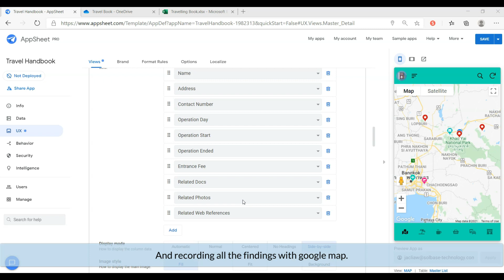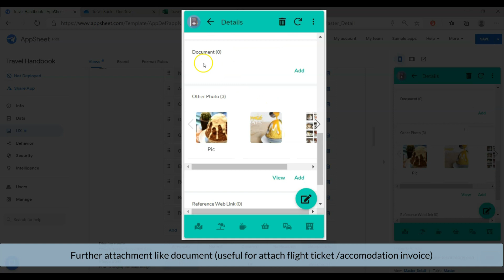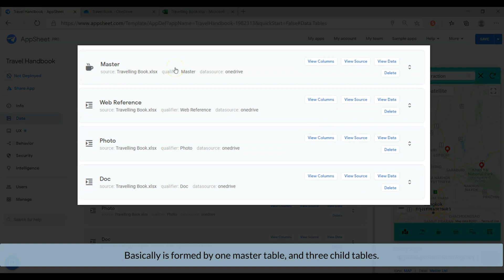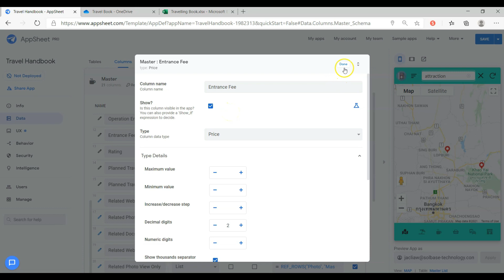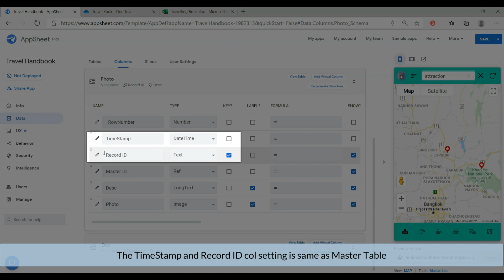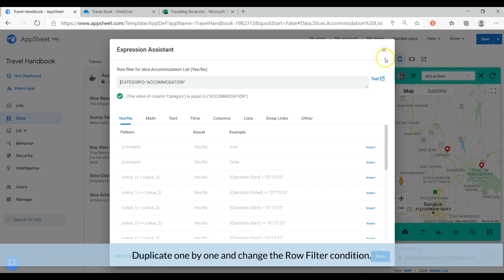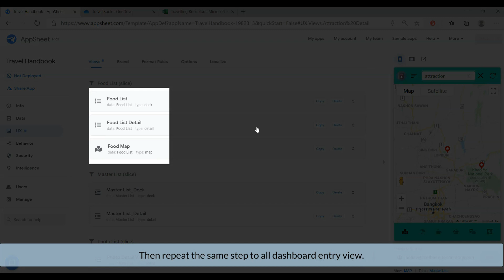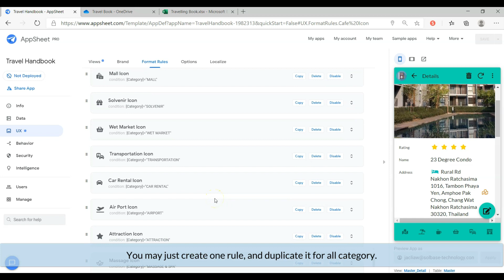🆕Tailor Made Travel Handbook App With Appsheet For Free & Easy Traveller With Map Integration 2021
Welcome to Another Tech Tips channel!

Discover more about Tailor Made Travel Handbook App With AppSheet Special Design for free & easy traveller, please check out:

The video is all about Tailor Made Travel Handbook App With AppSheet Special Design for free & easy traveler information but also try to cover the following subject:
-Travel Handbook App with Map Integration
-One click starting the map navigation
-Multi attachment for a single record
-Configure master table & child table

So you wish to know more about Tailor Made Travel Handbook App With AppSheet Special Design for free & easy traveler, I did too and here is the result.

Tailor Made Travel Handbook App With AppSheet Special Design for free & easy traveller interested me so I did some research study and published this to YT .
Our channel has other similar video clips about Travel Handbook App with Map Integration, One click starting the map navigation and Multi attachment for a single record
If you were trying to find more information about Travel Handbook App with Map Integration or One click starting the map navigation did this video aid?
 Possibly you want to comment below and let me understand what else I can help you with or information on Tailor Made Travel Handbook App With AppSheet Special Design for free & easy traveller.